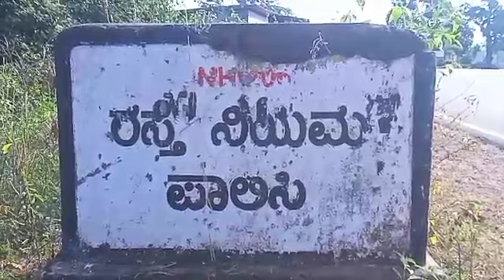26 November 2020(2)